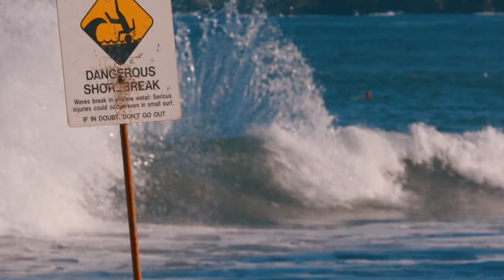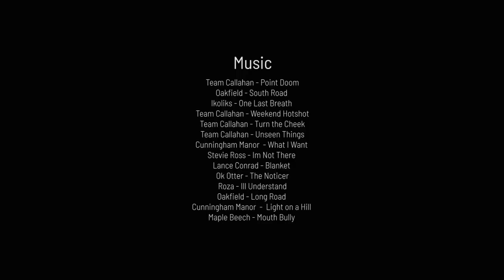2020 XTERRA Adventures: Episode 5 - TOP PLAYS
XTERRA’s gnarliest crashes, most distinctive courses, closest finishes, and best rivalries are on display in an action-packed flashback to the sports’ all-time “Top Plays.”

XTERRA unlocks gripping archival footage of the infamous “Plunge,” a nasty downhill section on the old Maui bike course that dished out a wild ride to all who tried.

“The Plunge was just piles and piles of lava rock,” explained 2004 XTERRA World Champion Jamie Whitmore, who ended up rolling around in the dirt on more than a few occasions.  “What you have to understand about lava rock is it’s not heavy and dense like a lot of other rocks, and they’re not stuck in the ground, they’re just like a bunch of giant marbles and they go everywhere so when you’re descending if you hit a big one the wrong way, it will knock you down.”

It has often been said in XTERRA the race isn’t so much you vs. other racers, but you vs. Mother Nature, and in this show we witness one example after another of how sometimes – nature wins.

“After watching the video, it looks like I ran over a landmine,” said Liz Gruber, who talked about her ESPN Top 10-worthy over the bars bike crash in Utah a few years ago. “I can’t even tell what I hit, I just tumbled, and my bike flew up and over the trail. The downhill just has a couple bigger rocks that you need to avoid, and I think I had my weight perfectly imperfect and it just pitched me forward, broke my collarbone pretty cleanly.”

XTERRA Hall of Famer Nico Lebrun can relate. He nearly lost his lone XTERRA World Title in 2005 with less than a mile to go after tripping over a lava rock and slamming to the ground on the run.  And he’s not alone, Josiah Middaugh crashed twice on the run in his world title year – one time right into a tree.

Of course, it could be worse, like when three-time XTERRA World Champ Melanie McQuaid was on her way to a fourth title, only 100 meters from the finish line, when she started to swerve and stumble on the beach.

“The only other thing I remember on that day is waking up going, Did I win?” remembered McQuaid. “And, of course, I didn’t win because I never actually made it to the finish line.”

Even famous MMA fighter Nick Diaz, who has been racing XTERRA for more than a decade along with his brother Nate, isn’t immune to the punishing nature of XTERRA.

“You know I fought a lot of people and a lot of really good competitors, as far as XTERRA goes, Mother Nature’s definitely a really tough opponent,” said Diaz, who is seen going over the handlebars while riding down the plunge.

Beyond the carnage, this episode of XTERRA Adventures also dishes out the drama, highlighted by the fiercest rivalry the sport has ever known.

“Jamie Whitmore and Melanie McQuade took the women’s side of XTERRA to a different universe,” explained triathlon legend and Challenged Athletes Foundation founder Bob Babbitt. “And actually the women’s race became more important than the guys’ race in a lot of cases.”

Whitmore said, “I think we thrived off of that rivalry. It fed us and made us stronger and made us better, it was awesome.”

For McQuaid, the rivalry defined an era.  “I can't talk about competitors without talking about Jamie, because she defines an entire era of XTERRA racing. She and I went back and forth for so long, it was from like 2003 through 2009 when we basically won or came second at pretty much every race.”

XTERRA, of course, is about more than just wicked crashes and epic rivalries. It’s also known for its unique, and uniquely challenging, race features. From XTERRA France’s mass start, which sees all two thousand competitors diving in at once like a colossal school of spawning salmon, to the big waves in Maui and the caves in Saipan.  Discover it all on episode five of XTERRA Adventures.